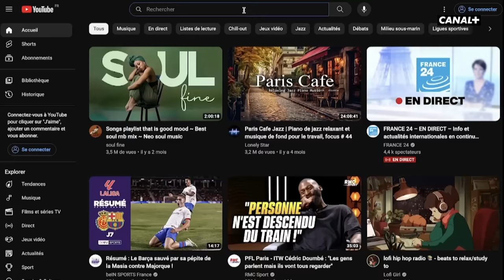Mireille Dumas, la psy du PAF, est sur le plateau de Clique - CANAL+